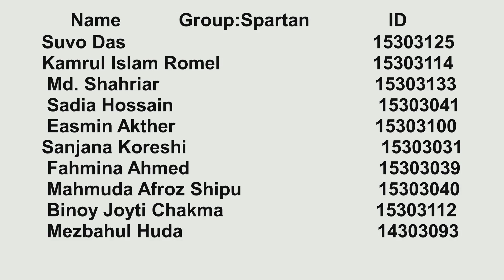আমদানী ব্যবসায় শুরু করার পদ্ধতি/ How to start import business? A Production of Spartan